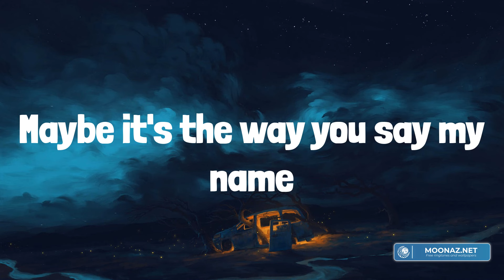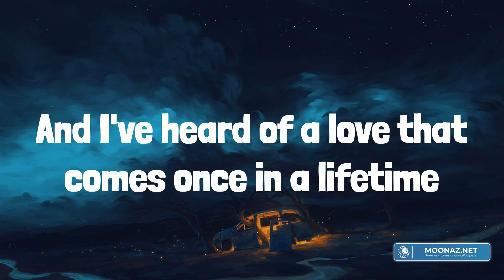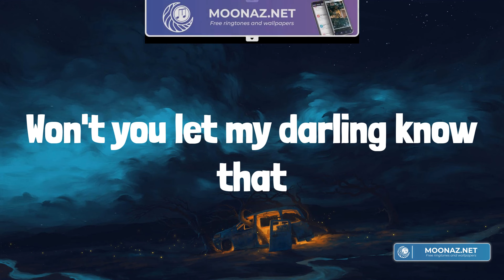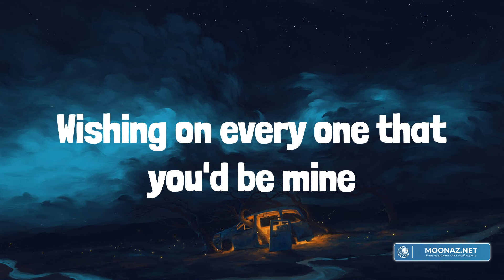Ruth B. - Dandelions (Lyrics)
Lyrics:
Mine
Smile
Mine
Smile
Mine
Smile
Mine